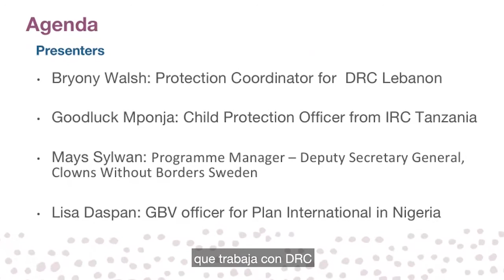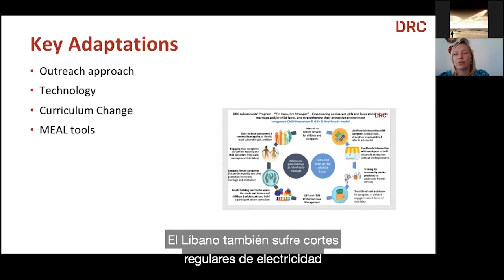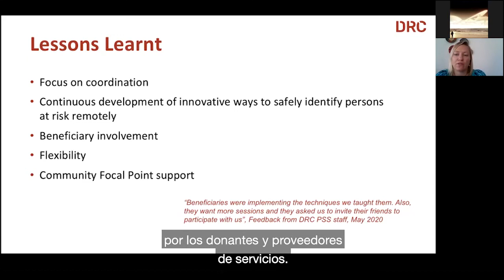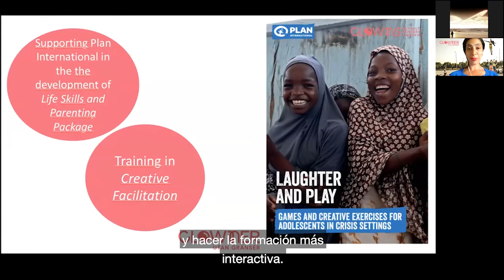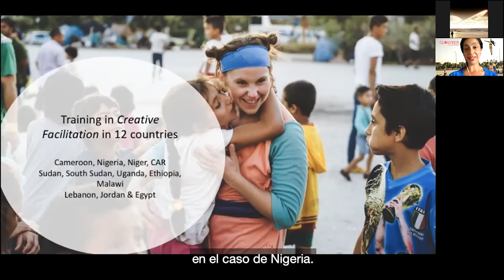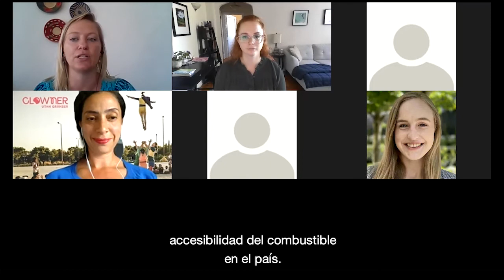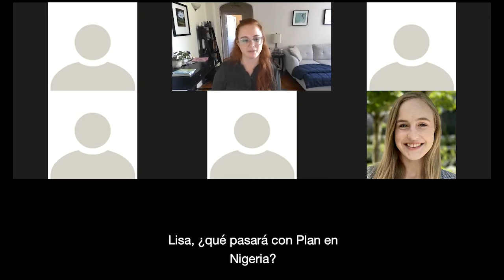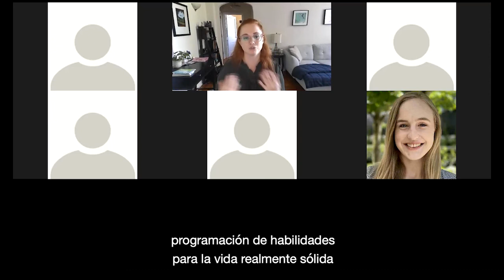Webinar | Life Skills Adaptations during COVID-19 [Spanish captions]